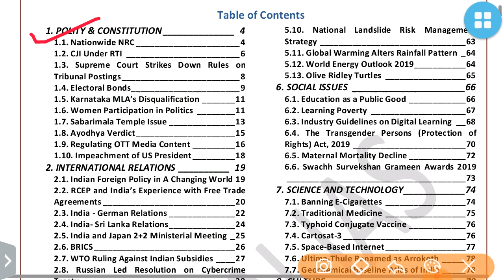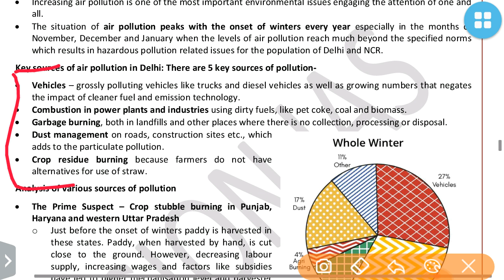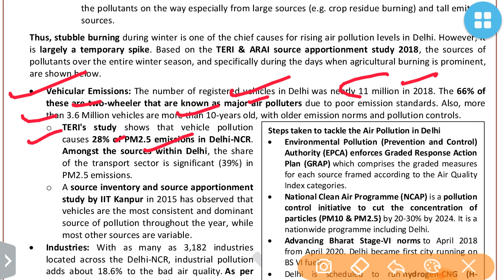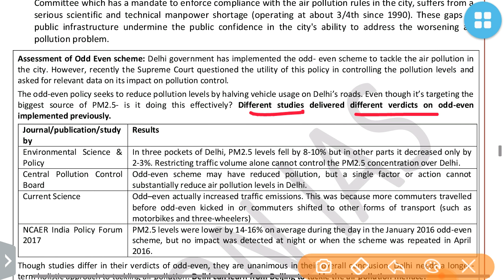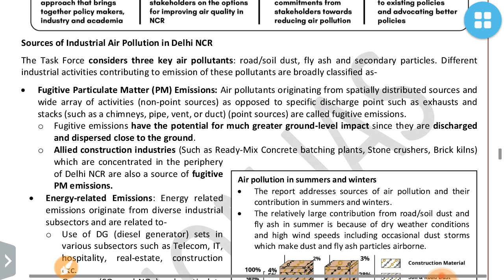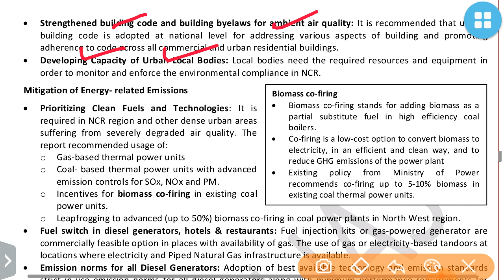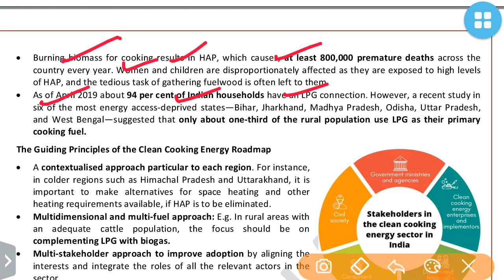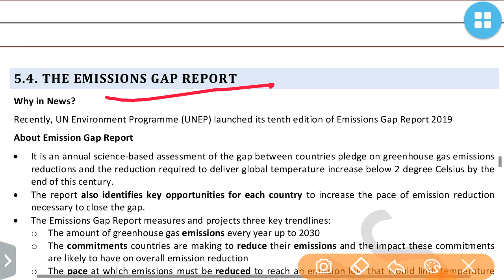ENVIRONMENT NOVEMBER 2019-VISION IAS CURRENT AFFAIRS:UPSC/STATE_PSC/SSC/RAILWAY